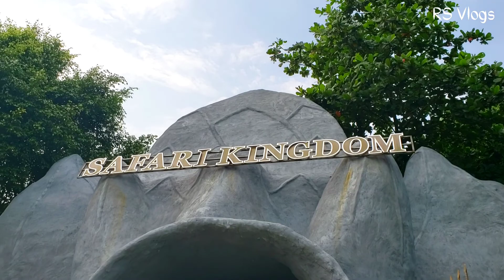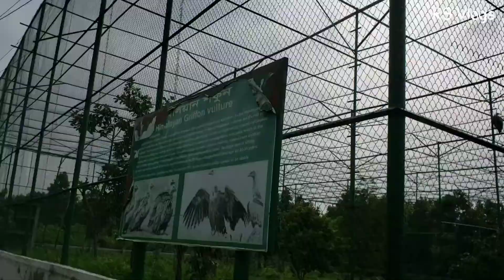Bangabandhu safari park। বঙ্গবন্ধু সাফারি পার্ক। Rs vlogs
একদিনে ফ্যামিলি নিয়ে ঘুরে আসার মতো একটি জায়গা।